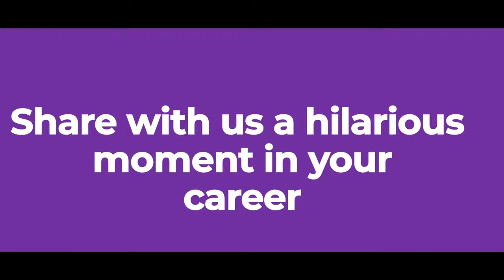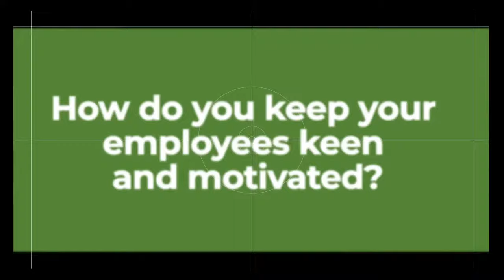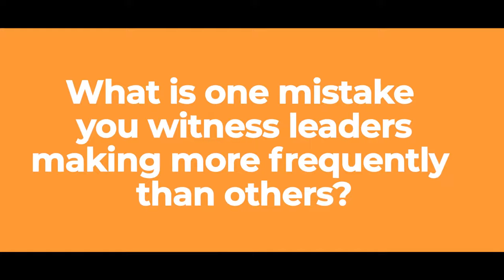Top Talks - S01E07 - Trailer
A new episode of Top Talks, the series of interviews featuring our Clubs' Members, is here.

Today we invite you to meet Sergiu Manea, Chief Executive Officer, Banca Comerciala Romana.